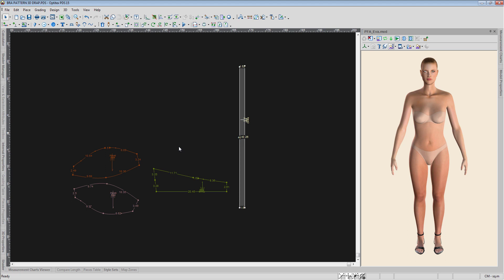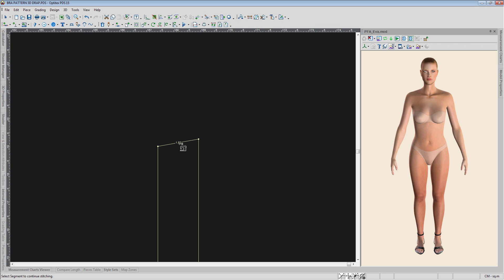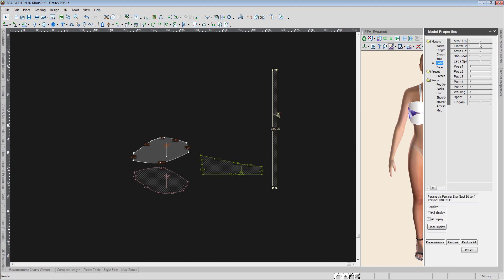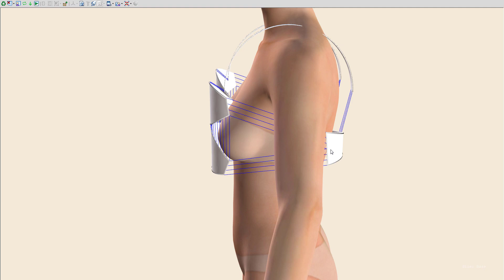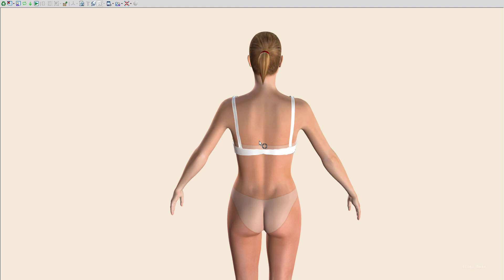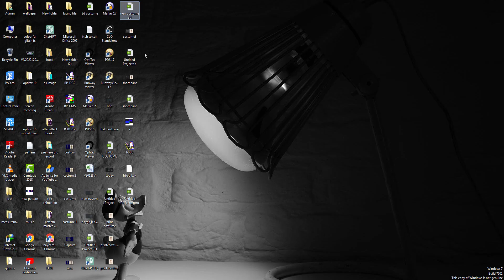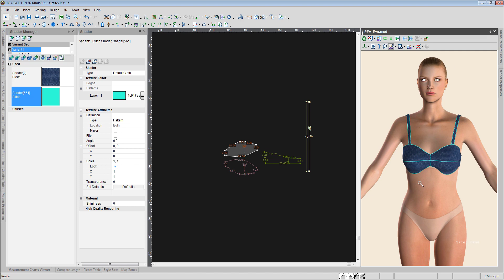How To Make A 3d Drape Bra In Optitex | Bra Pattern Creation | Learn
pattern making for beginners essential tips for drafting patterns.
Hi, I am Nayeem, a professional garment pattern master, with over 16+ years of experience in (manual and cad) industry.
Besides, I do pattern grading, cutting, stitching and draping.

I want you to learn all these things by watching my videos